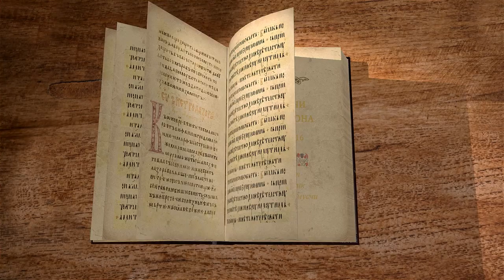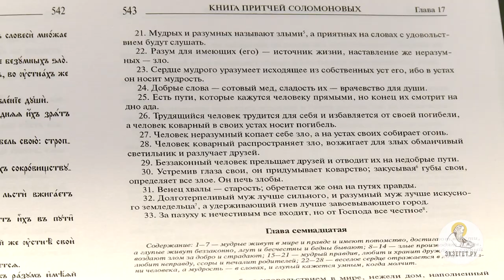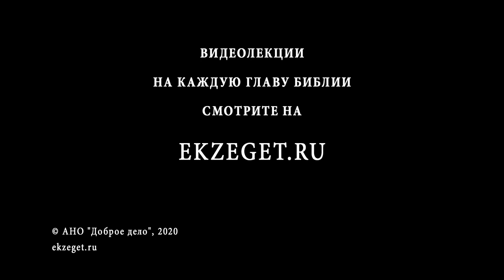Притчи Соломона. Глава 16. Священник Стефан Домусчи. Ветхий Завет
Продолжаем читать книгу притчей Соломона.
Сегодня разбираем 16-ю главу:

Человек может делать очень многое, но без воли Божьей и упования на Него все дела будут тщетны.
Все дела надо отдавать в руки Господа, и все управится.
Все сотворено в мире по великому замыслу Творца.
Бог всем дал возможность прийти к Нему, но не все вняли Слову Его.
Нечестивый сам себя наказывает, отвергая Бога, а Господь не желает зла ни одной душе.
Творящий милость приближается к милосердию Божьему.
Человек, живущий по правде, может с помощью Бога примирить всех врагов вокруг.
Бог судит человека по делам его.